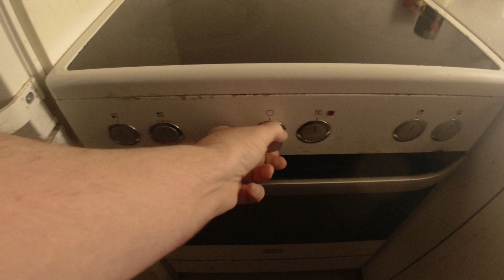MongoTV_13096 - Mongo Madskole - STORE FRIKADELLER Med RIS og BRUN SOVS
God ONSDAG AFTEN. Så fik jeg lavet varm mad igen, og spist. Jeg er træt og varm, og vil i seng og ligge og hygge mig, til jeg skal sove engang. Godaften og godnat.